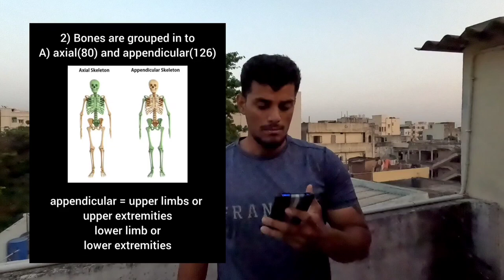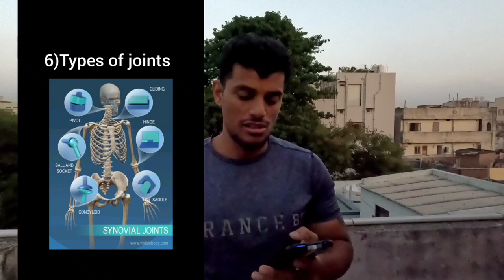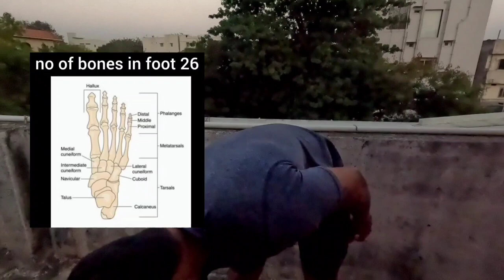anatomy in telugu best and important questions